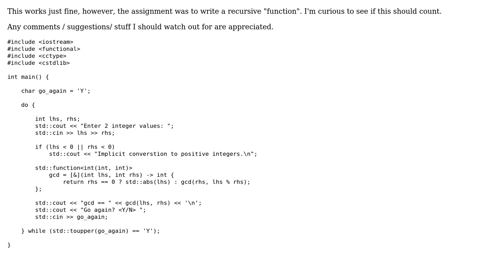Recursive GCD using a lambda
With thanks & praise to God, and with thanks to the many people who have made this project possible! | Content (except music & images) licensed under CC BY-SA | Music | Images & others | With thanks to user Nathan Davis user jmoreno user Bogo Sort and the Stack Exchange Network Trademarks are property of their respective owners. You are responsible for your own actions.